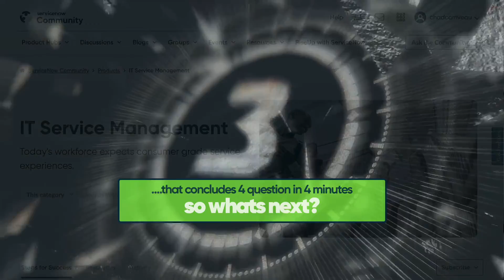IT Self Service - GenAI Inside Track Now Assist for IT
Get the inside track on ServiceNow's GenAI /Now Assist for IT.
Four questions in four minutes on a IT self service with GenAI / Now Assist.  Lets go!

Episode 3 -  Now Assist for IT Self Service (Asif M)

00:25 Now Assist for IT Self Service     Tell me about it

01:06  Why is this a game changer for companies looking to quickly start self service?

01:52  What is the unique value or success metrics you have seen with this?

02:51 What can you see in the roadmap coming next for our self service audiences?